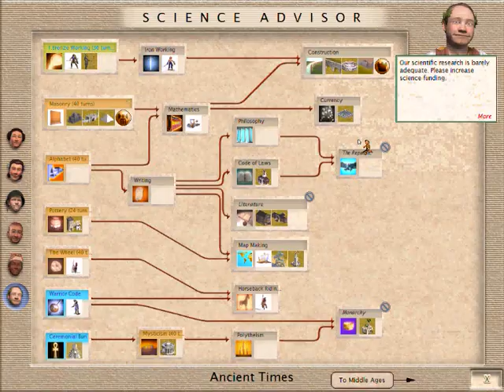lets play civ3 e1